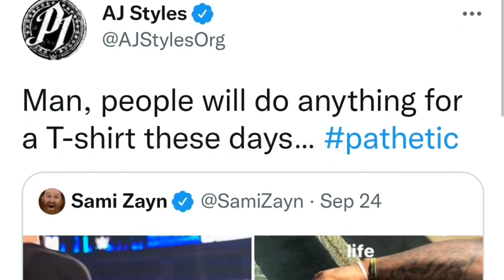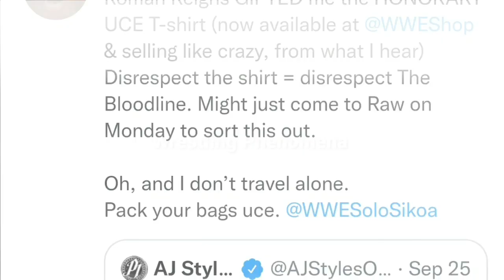Bloodline Attacks Aj Styles! Sami Zayn Vs Aj Styles WWE Raw 2022 Solo Sikoa & Roman Reigns smackdown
In this video, I talked about Bloodline Attacks AJ Styles and Sami Zayn Vs Aj Styles Match WWE Raw 2022. Roman Reigns and solo sikoa attacks Aj Styles WWE Raw highlights.